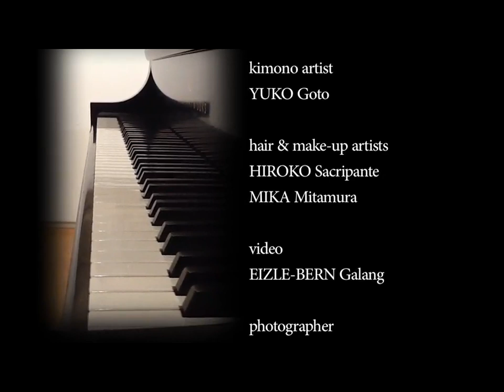MuSE classical music × Kimono show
September 16,2012
Tenri Cultural Institute of New York

  Emily Hodges : flute
  Maiko Nishio   : piano
  Takaoki Onishi:baritone:
  Hiroko Sacripante :hair/make-up artist
  Mika Mitamura      :hair/make-up artist